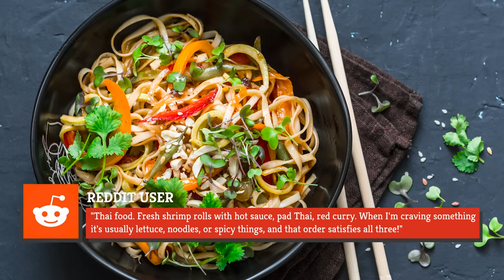Foods You Should Absolutely Never Order For Takeout & 7 You Should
Got a hankerin' for some takeout? Not so fast! These are the foods you should never order — and a few you definitely should.

Eggs | 0:00
Sushi | 1:07
Pho | 2:09
Ice cream and milkshakes | 2:56
French fries | 3:47
Thai food | 4:34
Pizza | 5:31
Burritos | 6:26
Burgers | 7:25
Chicken sandwiches and nuggets | 8:20
Mexican food | 9:02
Chinese food | 9:50